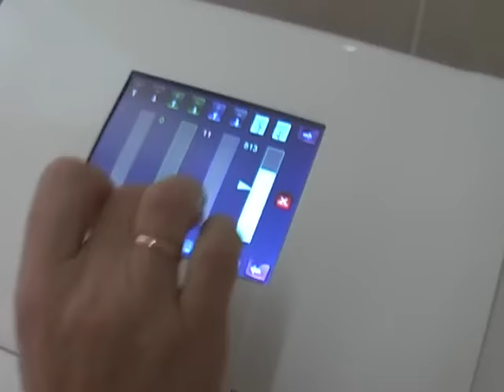Трускавецька здравниця ставить на ноги бійців АТО